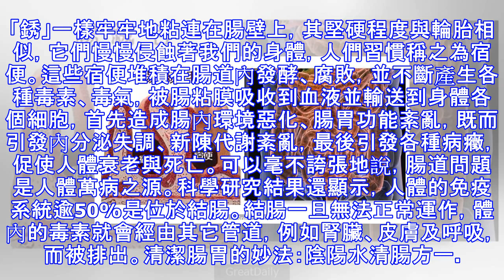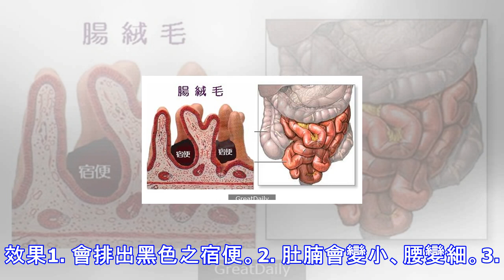每天喝一杯，排體內毒，清腸，大肚腩平，除口臭，才三天就一身輕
釋、道、醫三家有個共同的秘訣：要叫人不死、腸中須無屎。醫家自古就提倡早吃好、中吃飽、晚吃少、晚餐不吃最為好，並特別強調人要長生、腸要常清。佛道醫三家教人過午不食的目的就是要保持腸中無宿便，這是人體減緩衰老、防止疾病從而保持「不死」的常用方法。現代醫學告訴我們：人的腸道有8-10米長，並且千褶百皺，平均每隔3.5厘米就有一個彎折，人們即使每天都排泄，也總會有一些食物殘渣滯留在腸道的褶皺內，它們在細菌的作用下乾結、腐敗、發酵。日積月累，這些食物殘渣最終形成厚達5-7毫米，重達5-6公斤的黑色、惡臭、有毒的物質，並像「銹」一樣牢牢地粘連在腸壁上，其堅硬程度與輪胎相似，它們慢慢侵蝕著我們的身體，人們習...